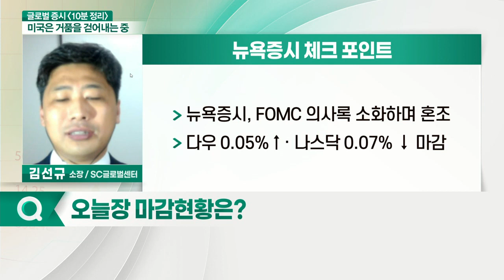뉴욕증시, FOMC 의사록 소화하며 혼조... 통신서비스·에너지주 상승_글로벌 증시 전문가 시각 (20210408)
뉴욕증시 체크 포인트
- 뉴욕증시, FOMC 의사록 소화하며 혼조
- 다우 0.05%↑· 나스닥 0.07% ↓ 마감
- 국제유가, 원유 재고 감소에 소폭 상승

 # 뉴욕증시 주요 종목 흐름
- 통신서비스·에너지주 상승
- 기술주, 숨고르기에 보합세로 마감
- 경기순환주 -0.84%로 하락세 연출
- 스냅, 1분기 실적 발표 기대감에 상승 마감
- 트위터, 2.97% 상승 마감
- 마이크로소프트, 0.82% 상승
- 스퀘어, 1분기 실적 기대감에 상승 마감
- 로열 더치쉘, 원유수요 반등 기대에 상승
- 테슬라, 2.99% 하락
- 알리바바, 2.23% 하락
- 핀두오두오 6.91% 하락